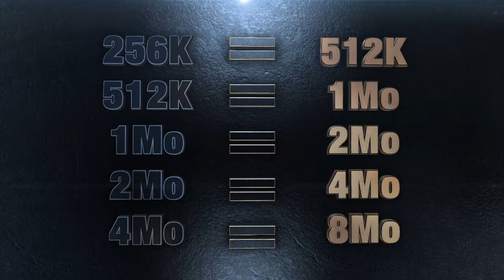ADSL Djibouti Telecom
Clip publicitaire sur le doublement du débit ADSL, sans aucun frais supplémentaires, en république de Djibouti.